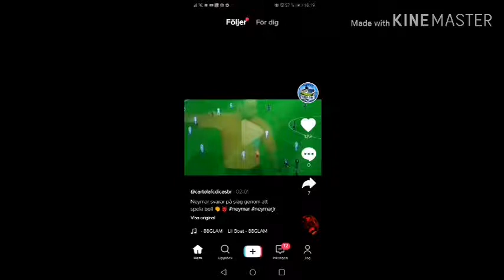Football is best